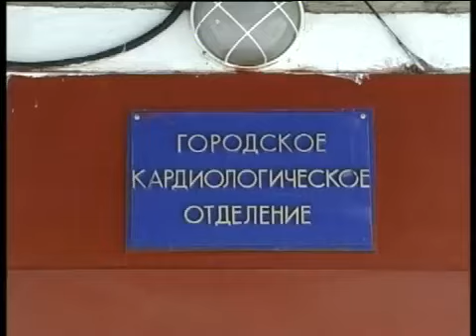Как подготовиться к Крещенскому купанию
Нырнуть в прорубь на Крещение - в последние годы этот обряд стал не столько религиозным ритуалом, сколько разновидностью экстремального отдыха. Бытует мнение, что никакого вреда купание на Крещение не принесет. И даже наоборот: укрепит человека и духовно, и физически. Однако медики смотрят на это скептически. Врачи говорят: если непреодолимого желания нырнули в ледяную воду нет, то ради интереса такое лучше не делать.